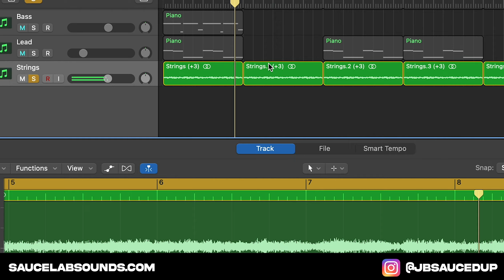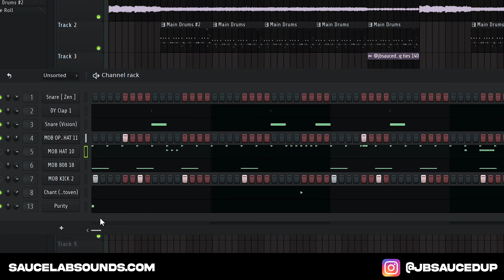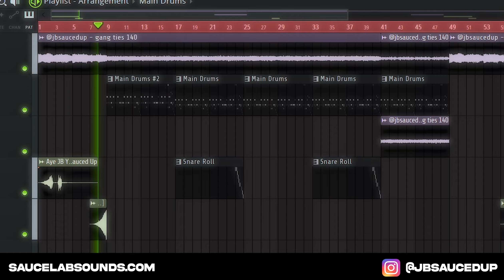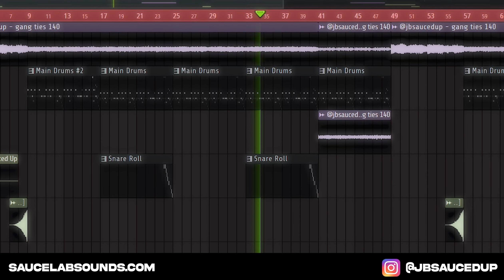How To Make HARD TRAP BEATS For Moneybagg Yo | FL Studio Tutorial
0:00 Strings
0:22 Piano
0:37 Bells & Pad
0:54 Lead
1:10 Bass
1:30 Drums
1:37 Hi Hats
1:49 808
2:05 Full Beat